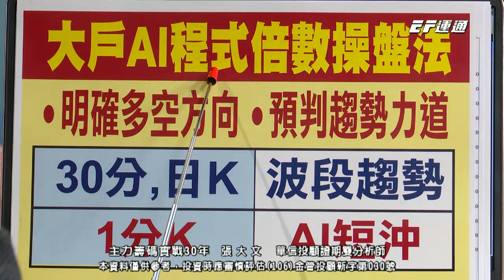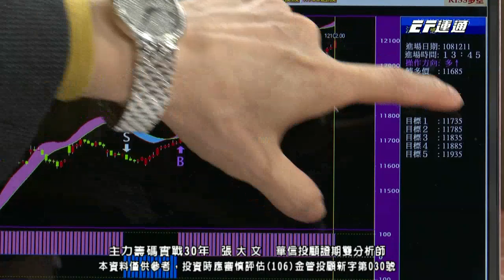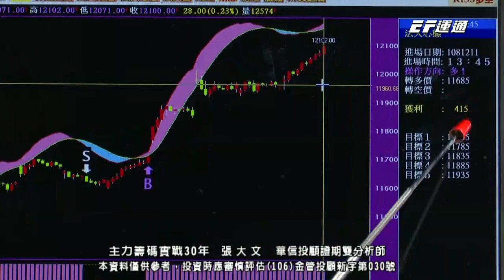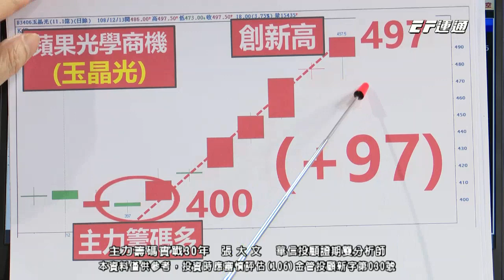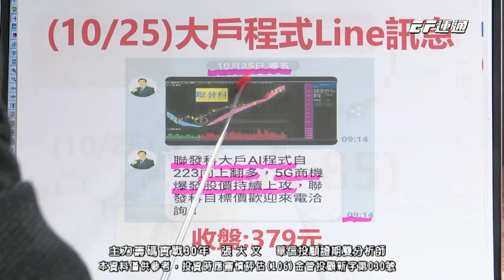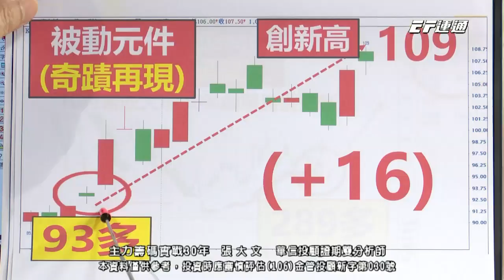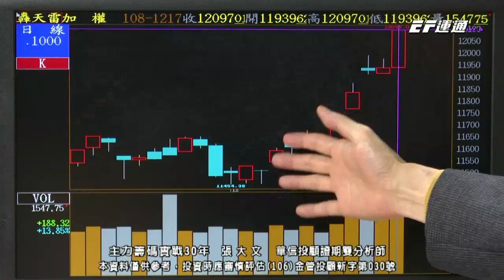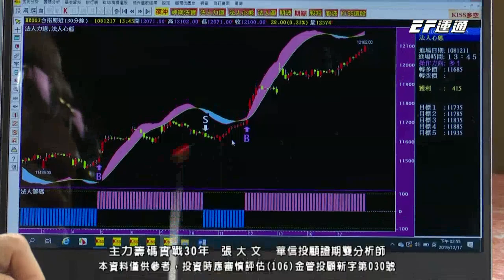20191217 張大文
14:30 運通財經台播出